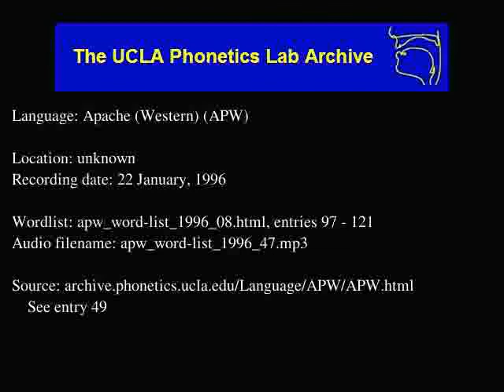Western Apache audio: apw_word-list_1996_47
Language family: Eyak-Athabaskan; Athabaskan; Southern Athabaskan (Apachean);
unknown
Date: 1/22/1996

Contributor: Bernadette Adley Santa Maria
UCLA Phonetics Archive